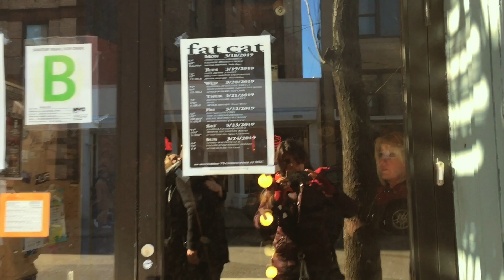Karina Colis Quintet @ Fat Cat, NY. "Caballo Viejo"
Hope you enjoy this jazzy arrangement of Caballo viejo, a traditional song from Venezuela written by Simón Díaz. It is originally a joropo style. Very happy to share music with these amazing musicians!

Baden Goyo -Piano
Itai Kriss - Flute
Jeff Miles - Guitar
Jenifer Vincent - Bass
Karina Colis - Drums & Percussion